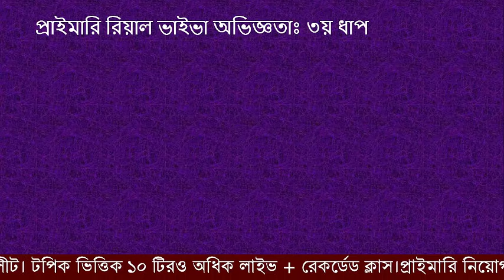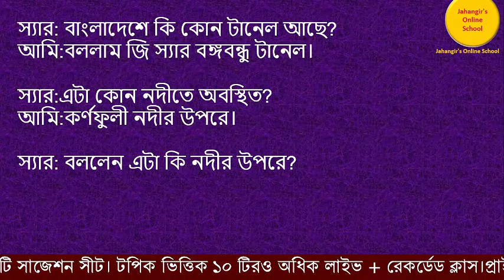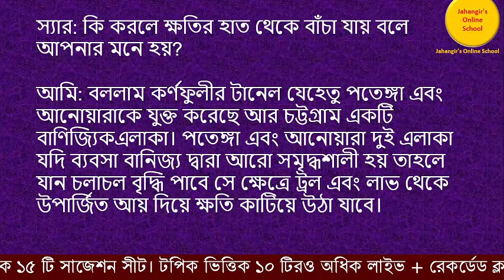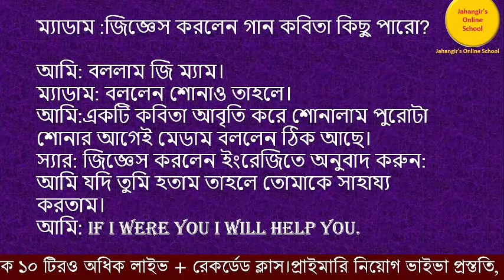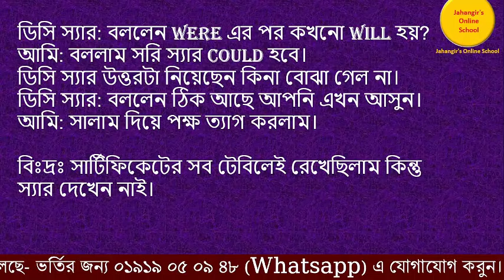প্রাইমারি সহকারী শিক্ষক নিয়োগ রিয়েল ভাইভা। Primary Viva Exam|৩য় ধাপ